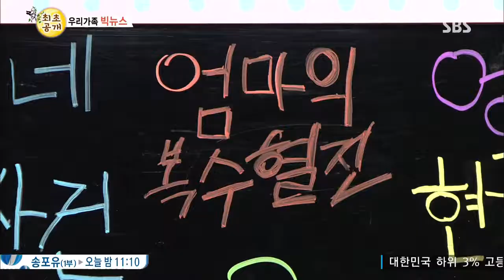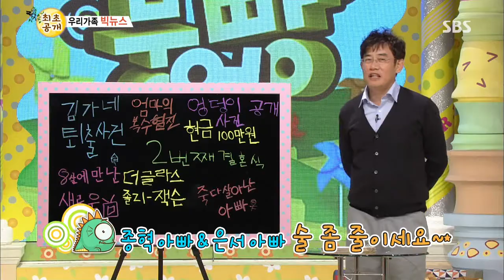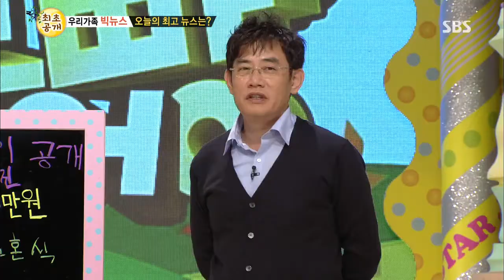130921 붕어빵 #9(5)